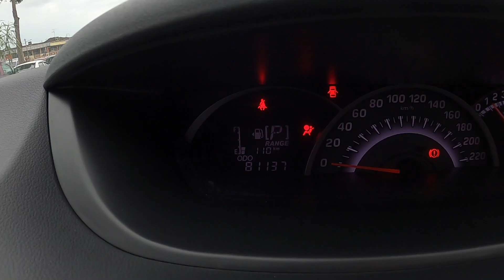Perodua Alza 1.5cc SE (A) 2014 Year Untuk Dijual!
Perodua Alza 1.5cc SE (A) 2014 Year
✔️Year Make 2014
✔️Free Accident
✔️One Owner
✔️Low Mileage
✔️Tip Top Condition
✔️Body Kit
✔️Smooth Pickup
✔️Original Sport Rim
✔️Smooth Running Engine
✔️Cool Air-Conditioner

 Harga kereta RM3X,000.00

1.Jalan Rosmerah 2/3 ,Taman Johor Jaya ,81100 Johor Bahru,Johor.

*** DOCUMENT ***
1. MY CARD AND DRIVING LICENSE
2. LATEST 3 MONTHS PAYSLIP
3. LATEST 3 MONTHS BANK STATEMENT
4. EPF (KWSP)

** IF COMPANY OWN BUSINESS **
1. MY CARD AND DRIVING LICENSE
2. LATEST 6 MONTHS BANK STATEMENT
3. SSM 3 PAGE

9:30am  - 7:00pm (monday - saturday)
10:30am - 6:00pm (sunday and public holiday)

Rakan-rakan yang berminat dengan kereta ini boleh membiarkan saya meninggalkan mesej, saya akan membalas anda secepat mungkin.